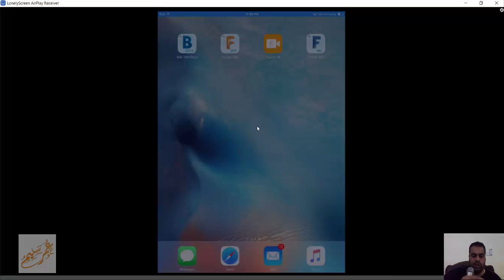اظهار شاشة الايباد على الويندوز